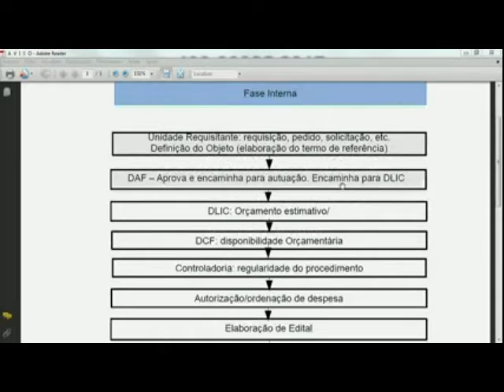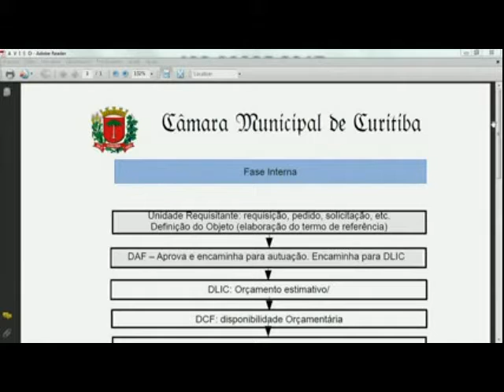Licitações, Segurança e Controladoria apresentadas em plenário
As diretorias de Licitações, de Segurança e a Controladoria da Câmara de Curitiba encerraram, nesta terça-feira (14), as apresentações em plenário sobre os setores do Legislativo. Os cargos são ocupados, respectivamente, por Roberval Donizete Moreira, Reginaldo Carvalho e Jussana Carla Marques, interina (o controlador, Carlos Niemeyer, está de licença).